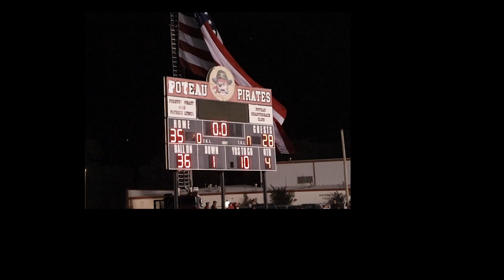PHS Football Vs. Bishop Kelley Highlights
Highlights from a BIG win over Bishop Kelley in the season opener of the 2021 PHS football season.